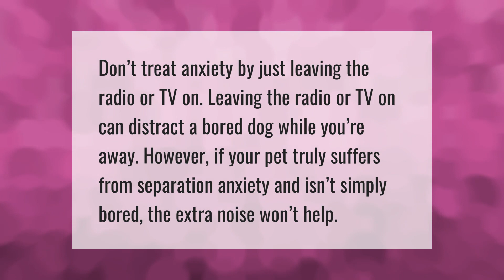Should you leave the TV on for your dog?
Can Dogs Watch Tv • Should you leave the TV on for your dog?

Laura S. Harris (2021, May 11.) Should you leave the TV on for your dog?
    AskAbout.video/articles/Should-you-leave-the-TV-on-for-your-dog-243498